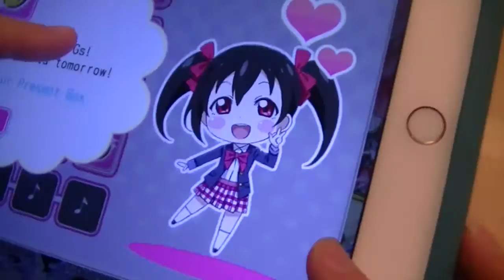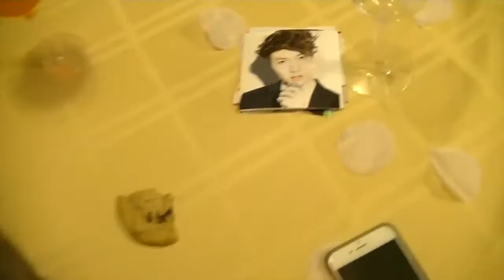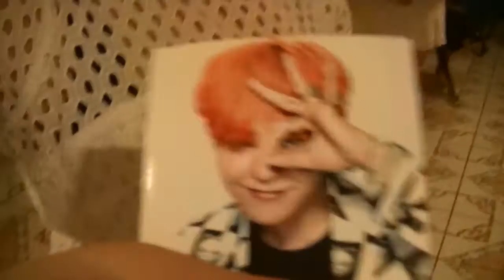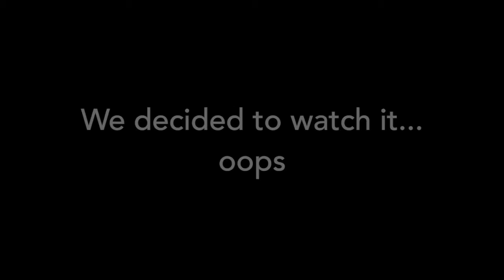RainbowMuse Love Live Homecoming [Love Live Cosplay] EXTRA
Hey, in October RainbowMuse got together and had a love live homecoming, it was more of us messing around XD. Soon we should have the RMC vlog up, if not our CYBER VIDEOOOOOO!
-Alexis

Songs -
TT - Twice
Very Very Very - I.O.I

Movie: Miracle in Cell No. 7

Rainbowmuse_9